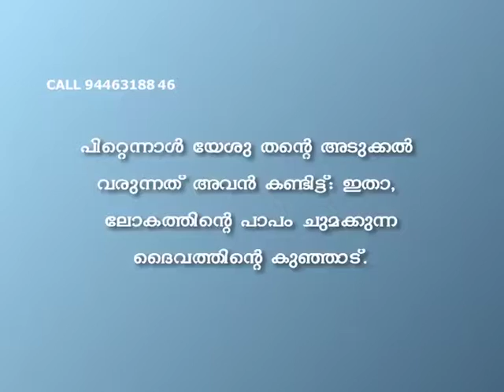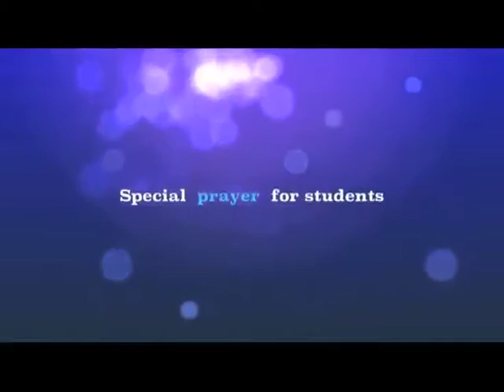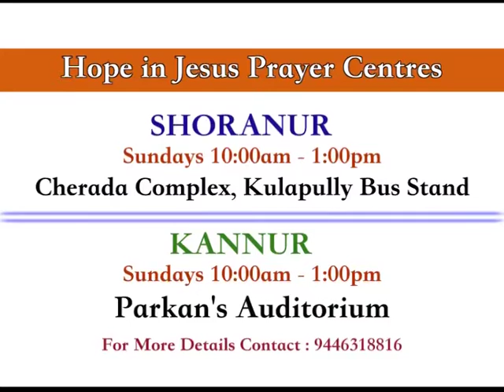Hope In Jesus Harvest TV Episode 19 February 2017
19 February 2017 Hope In Jesus Harvest TV Episode - Br. S.J.Manomohan Preaching and Praying (Malayalam Message)